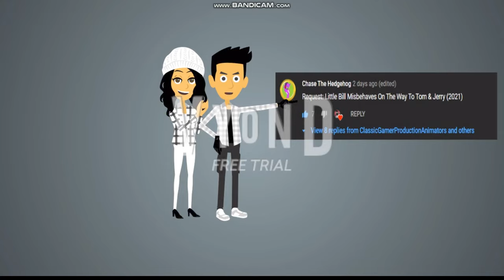Little Bill Misbehaves On His Way To The Tom And Jerry Movie (2021)/Grounded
Little Bill Misbehaves on his way to the movies of Tom and Jerry Movie 2021!

SHORT STORY🔻

Little Bill doesn't want to go to the movies to see the Tom and Jerry Movie (2021). So he comes up ways to prevent his family to go, which he succeds but get really screwed by the GROUNDING GODS. What comes next in the future?

REQUEST WINNER!🔻

QUICK INFORMATION!📝🔻
Make sure to SMASH the Like button, feel free to hit the Subscribe Button, and if your enjoying the channel, hit the bell button next to the subscribe button to be notified for when my videos come out. Also, if you have any request, please send me them, I'll greatly appreciate your request and I'll pick the one that has the most likes and when the request is chosen, I'll give a shout out to the person of the request! :)